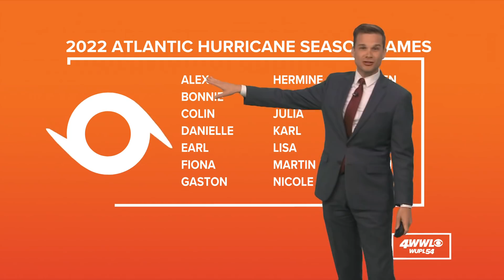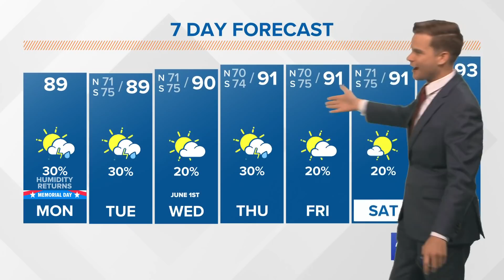Tropical Update: Hurricane Agatha expected to make landfall in Mexico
The Atlantic hurricane season doesn't begin officially start until June 1st and there's already an area highlighted in the SW Gulf and Yucatan Peninsula for a low chance of tropical development.

The chance right now is low, but it may go up in the upcoming days. The reason for this is because Hurricane Agatha has formed in the Eastern Pacific and it's a high-end category 2 hurricane. Remember, the Eastern Pacific has a different list of names than what we use on the Atlantic side.

Agatha is forecast to become a major hurricane tonight/early Monday morning then make landfall Monday night then move into southern Mexico early next week. Some of the energy from Agatha could move into the SW Gulf. If this happens it would be later this week. Right now, it looks like anything that does try to reorganize would move northeast toward the Florida area.

On Tuesday, May 24, NOAA released their outlook for the 2022 season. They predicted it will be the seventh above-average Atlantic season in a row with 14-21 named storms of which six to ten would become hurricanes. They predicted three to six of those hurricanes would become major, meaning Category 3 or higher on the Saffir-Simpson scale.